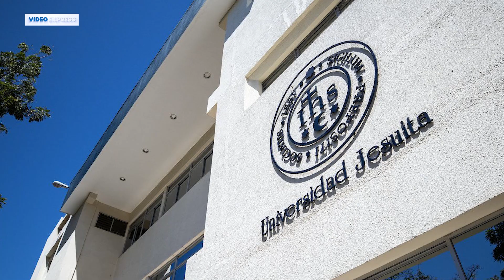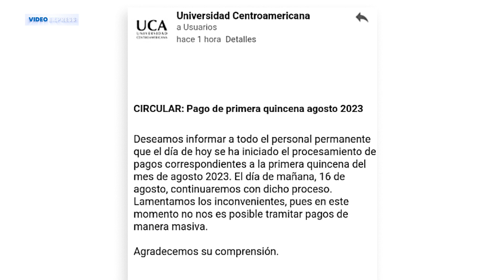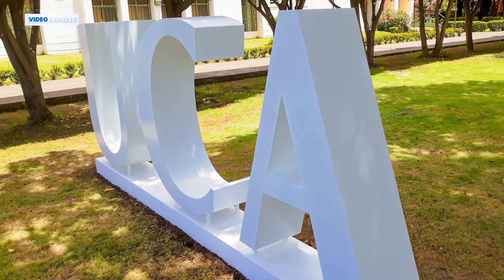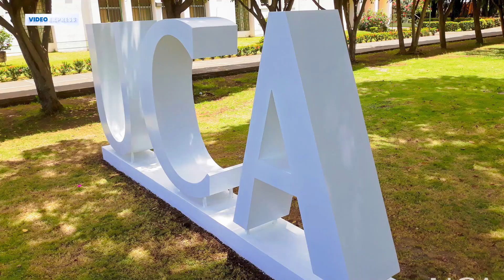🔴🚨 Dictadura de Ortega-Murillo Confisca UCA y la Acusa de Terrorismo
En medio de la crisis en Nicaragua, la Universidad Jesuita (UCA) se enfrenta a acusaciones de terrorismo por parte del régimen Ortega-Murillo. Descubre los detalles detrás de la confiscación de sus bienes y la situación actual en este impactante desarrollo político.
¡Mantente informado sobre esta importante noticia internacional!